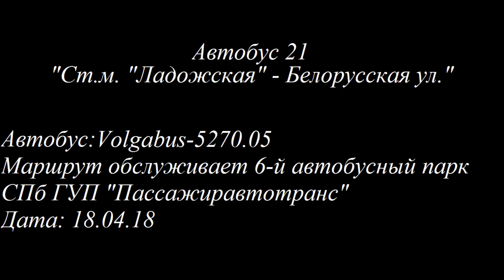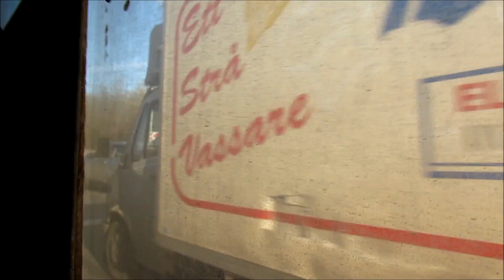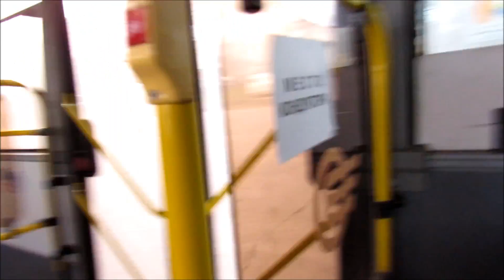Автобус 21 "Ст. м. "Ладожская" - Белорусская ул." (маршрут закрыт)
Двадцать первый автобусный маршрут Санкт-Петербурга от станции метро "Ладожская" до Белорусской улицы. Поездка на автобусе Volgabus-5270.05.
С 8 февраля 2020 года маршрут был закрыт в связи с низким пассажиропотоком и дублированием трамвайного маршрута №8.
С 1 апреля 2022 года в ходе реализации первого этапа транспортной реформы маршрут возобновил работу по новой трассе, от станции метро "Ладожская" и Ладожского вокзала до станции метро "Чернышевская". На маршрут вышли автобусы АО "Третий парк".

Маршрут следования:
Заневский проспект - проспект Косыгина - Индустриальный проспект - Хасанская улица - проспект Наставников - проспект Косыгина - проспект Косыгина (боковой проезд) - Белорусская улица

Остановки:
00:06 Станция метро "Ладожская", Ладожский вокзал
06:58 Улица Передовиков
10:45 Индустриальный проспект
12:05 Ленская улица
21:09 Хасанская улица
23:31 Проспект Наставников
25:37 Ленская улица
27:55 Проспект Косыгина
29:33 Универсам "Ладожский"
30:20 Белорусская улица
31:02 Белорусская улица, 26
- - : - - А/ст "Белорусская улица" (посадки и высадки нет)

Фотография для превью взята с сайта fotobus.msk.ru. Автор фото - 000Nikita000